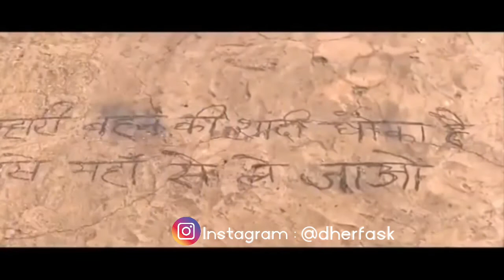Amrish Puri funny dubbing video 😂 | 🤣 साड़ि पह्नुगा | new funny dubbing video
Apko Hasane ke jimmedari hamari he